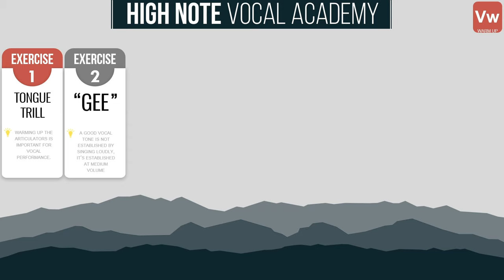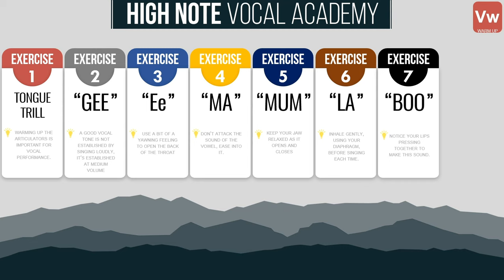10 MINUTE VOCAL WARM UP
►ALL OF THE GEAR I USE!!

Facebook This 10 minute vocal warm up is an exercise designed to help you open up your voice for a vocal performance. Only sing as high as you feel comfortable.  High Note Vocal Academy was a vocal lesson series that I created a couple years ago to help improve your singing voice. I am going to post some of those videos on this channel for free!

Guitar: Custom Gibson LG-2
Guitar Strings I Use
My Favorite Guitar Pick
My Favorite Capo
Camera 1
Camera 2
Lens 1
Lens 2
Video Editing Software
Audio Editing Software

►ABOUT ME
My name is Derrik Rockne, and I started learning guitar by watching Youtube videos when I was 21 years old. 5 years later, I wrote a song and won $40,000. I want to help you learn guitar on Youtube by making it as simple as possible.

►WHAT IS A VOCAL WARM UP?
Your voice box is made up of many complex and intricate muscles, much like the rest of your body. Just like many people stretch before they hit the gym or go on their early morning jog, singers should also stretch their voice box muscles by performing vocal warm ups. The vocal warm ups on High Note Vocal Academy are aimed at taking your voice from it’s speaking register to it’s singing register. This helps prevent the potential for damage when singing, and opens up your voice for the best performance possible